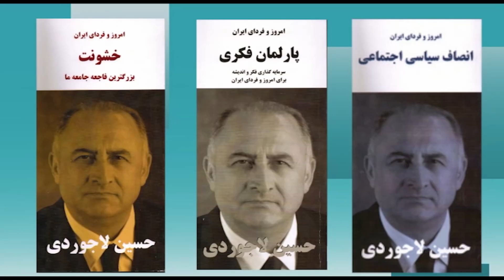امروز و فردای ایران با دکتر حسین لاجوردی – ۳۲۰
از شما دعوت می کنیم که به تماشای سیصد و بیستمین برنامه "امروز و فردای ایران با حسین لاجوردی” بنشینید. حسین لاجوردی، متخصص آمار و جامعه‌ شناس و بنیانگذار و رئیس کنونی انجمن پژوهشگران ایران است. او در سالهای ۱۹۷۳-۱۹۷۶ مدیر اجرایی پروژه رشد جمعیت در ایران (زیر نظر سازمان توسعه و جمعیت ملل متحد) بود، و در سال ۱۹۷۸ دکترای خود را در زمینه جامعه‌شناسی از دانشگاه سوربن دریافت کرد.